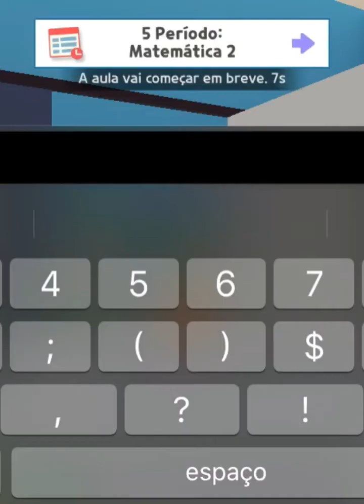Eu Joguei pela 3 vez Playtoget(🤔o que A gente faz na aula do Playtoget)😅amoite não tenha aula!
Eu jóquei pela 3 vez Playtoget e me matriculei em uma escola 🏫 mais eu nunca mais vou ir para ela A noite.